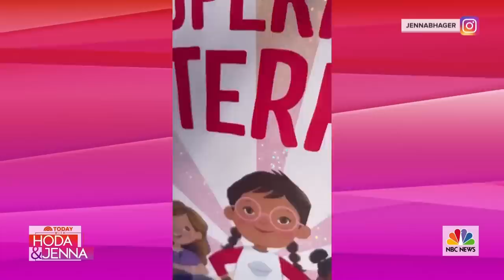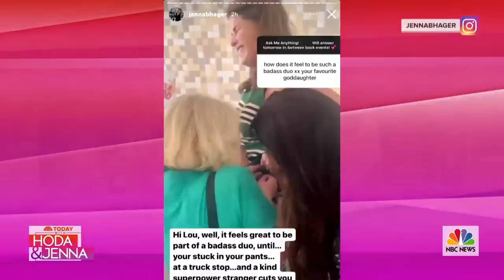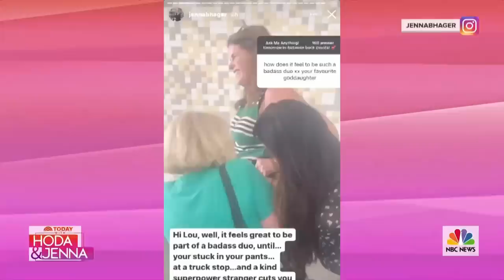Stranger Helps Jenna Bush Hager After Her Zipper Split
While Jenna Bush Hager and her sister, Barbara, were promoting their new children’s book, the zipper on Jenna’s pants split. Thankfully, a handy woman at a Texas rest stop came to the rescue with a pair of pliers!